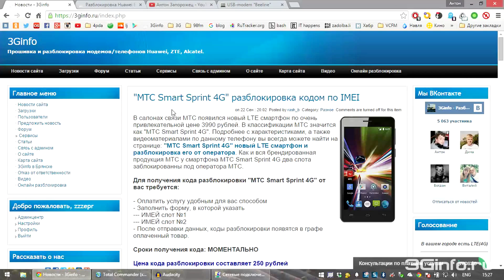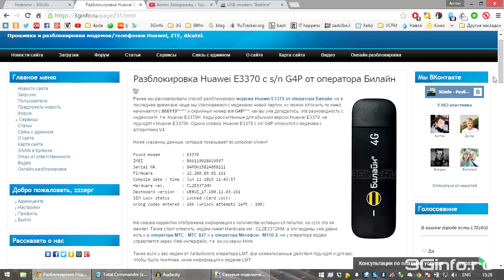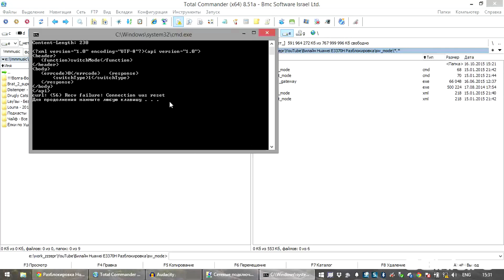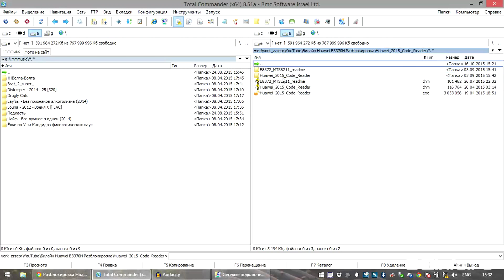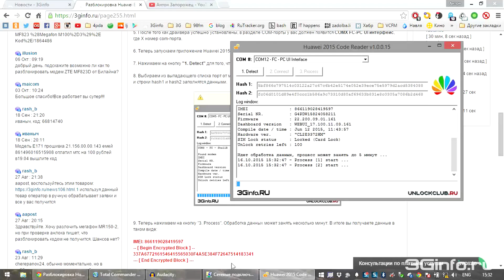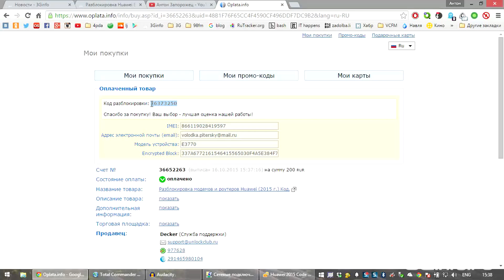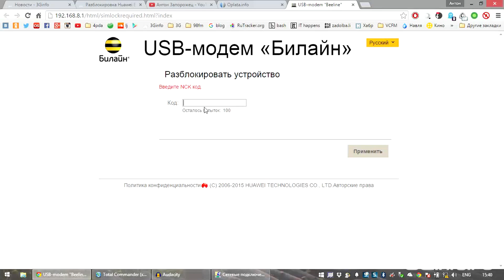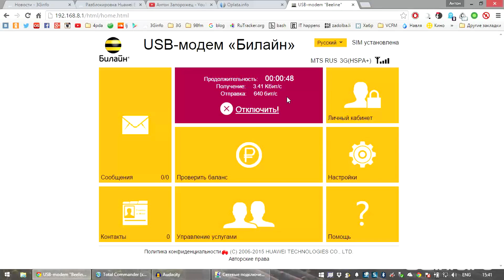Huawei E3370 s/n G4P. Разблокировка от оператора Билайн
В данном видеоролике показан процесс разблокировки новой модификации модема Huawei E3370 от операторатора Билайн. Отличить его от прошлой модификации можно по имей, новый начинается на 866119 и серийный номер начинается на G4P.
После получения данных IMEI и Encrypted Block с помощью приложения Huawei 2015 Code Reader переходим к покупке кода разблокировки